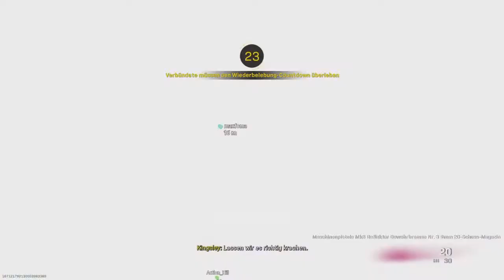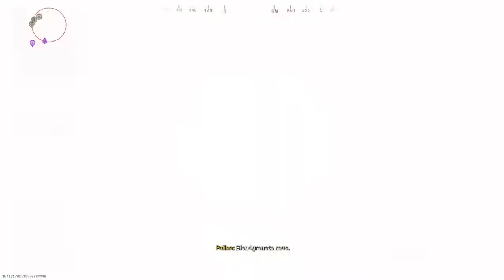Call of Duty®: Modern Warfare®_20220203182325